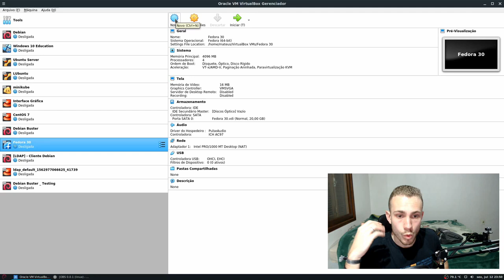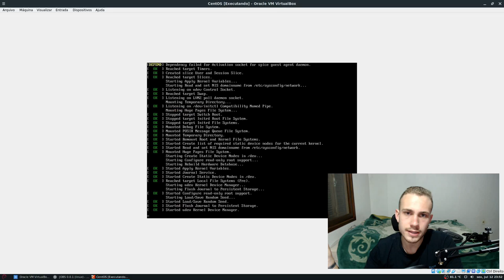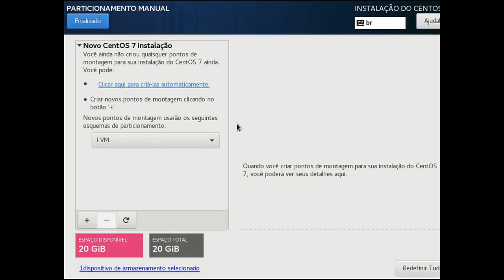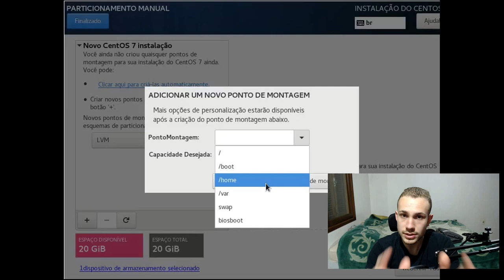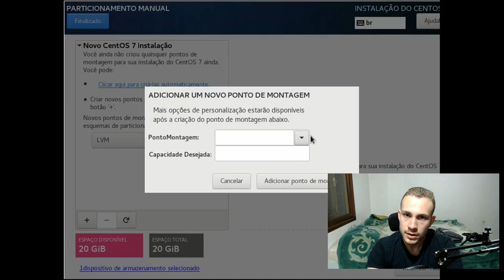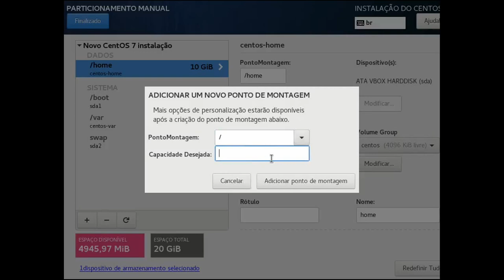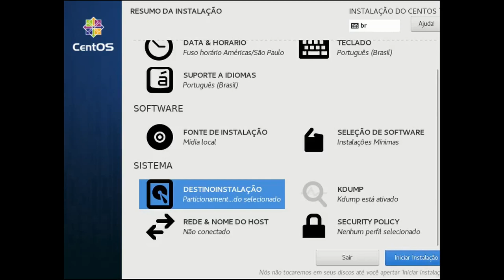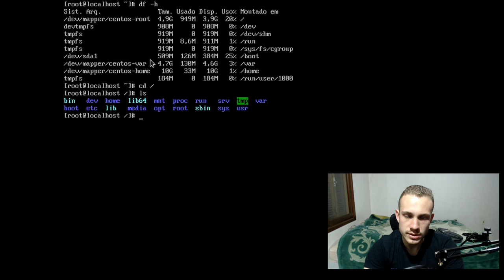SERVIDOR LINUX #4 - Como PARTICIONAR um SERVIDOR corretamente? SEPARAR partições?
Você sabia que é recomendado separar alguns diretórios do FHS durante o particionamento de um servidor para melhor desempenho e estabilidade? Você consegue garantir também maior confiança do sistema, isolando completamente as partições. Neste vídeo vou te mostrar como particionar um servidor corretamente e por que separar partições.